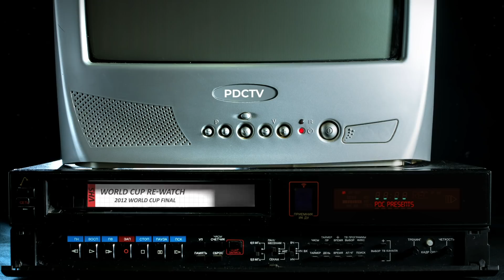Adrian Lewis re-watches one of his most iconic finals! | 2012 World Cup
WORLD CUP RE-WATCH ↩️

The 2012 World Cup Final was one of the most dramatic nights in the history of darts and we sat down with Adrian Lewis to re-watch that incredible final!